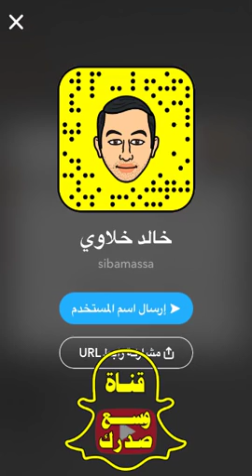اوفر لك وظيفة حكومية مقابل مبلغ مالي ! خالد خلاوي